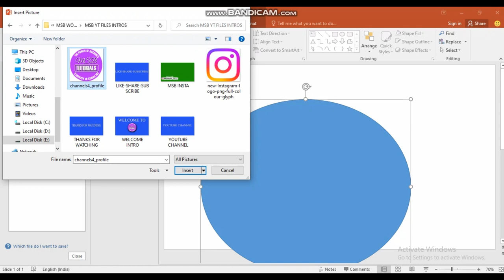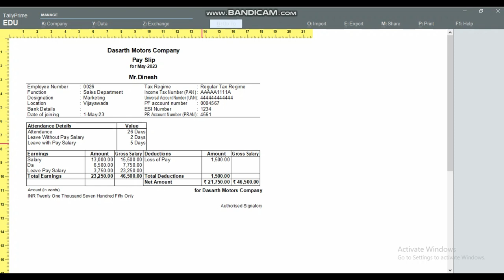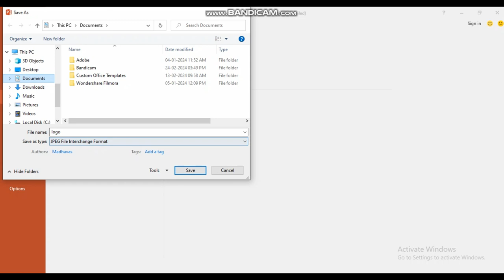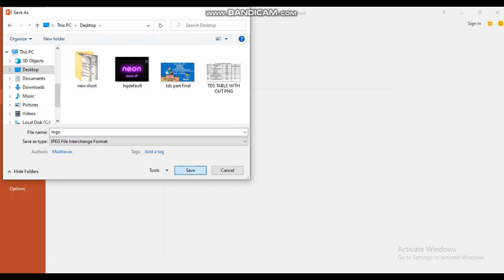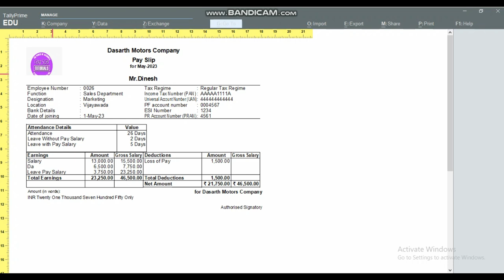Payroll In Tally Prime? How To Record Salary Details In Tally Telugu? Logo Creation In Tally Prime?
Payroll In Tally Prime? Salary Details In Tally ? Logo Creation In Tally Prime In Telugu?
Payroll In Tally Prime? How To Record Salary Details In Tally Telugu? payroll Voucher Tally? Part-4
What is Pay Roll | Explaining Pay Roll In Tally Prime